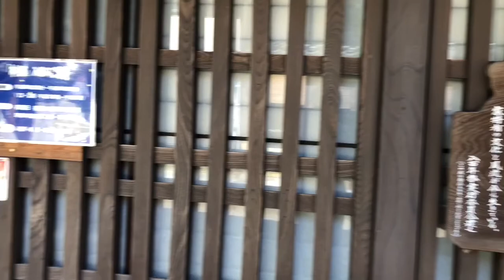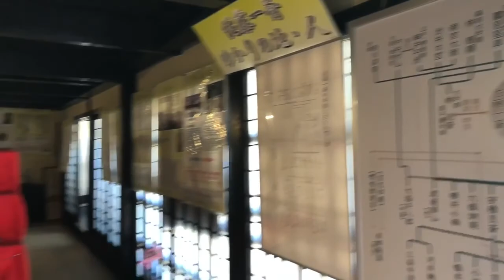NHK連続テレビ小説『半分、青い。』のロケ地に行ってみた。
NHK連続テレビ小説『半分、青い。』のドラマの舞台ともなっているロケ地に行ってみました。
岐阜県恵那市岩村町の町並みです。